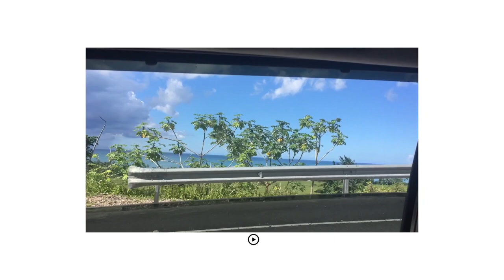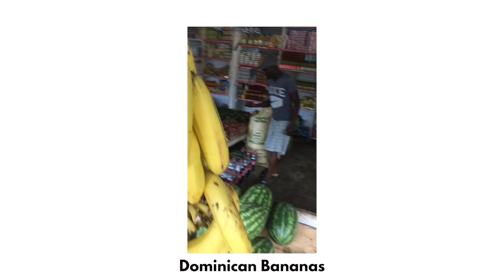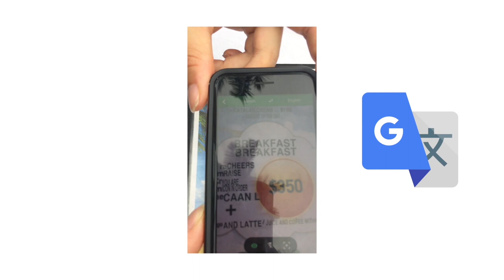Fitness Model- Hill Top Mansion Las Terranes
You can stay lean, travel healthy and enjoy your vacation all at the same time.  Join me as I show you how I travel healthy and enjoy my full travel Vlog from Toronto, to our sexy hill top mansion in Las Terrenas Dominican Republic as part of the VX2TVBeachParty.  I bring you with me on my city, grocery store, beach bar,  market and mini mansion tour as well ;-)

For those of you that do not know me as yet, I am a Pickering, Ontario based Kinesiologist, Holistic Nutritionist and Personal Trainer that that works with organizations to create a healthy corporate cultures as well as run and own a Fitness Studio and Hourglass Workout that empowers women to get fit holistically while maintaining their female curves.  If we are not yet connected I would love to hear from you.  Please feel free to join me on my other social well.  XOXOX Anita